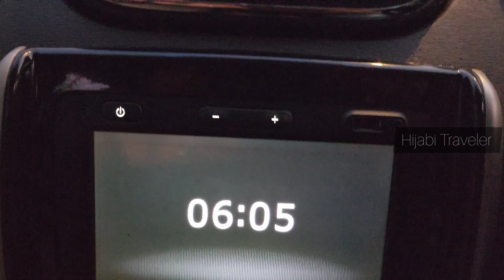My One Month Life/റമളാൻ ജീവിതം ഇങ്ങനാർന്നു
This video about my fasting day's routine, anyways if you like this video please continue with me.. and also please check my other videos, i wish to you with me in my YouTube life🥰
i found this beautiful music

and also Facebook account
    hijabi traveler